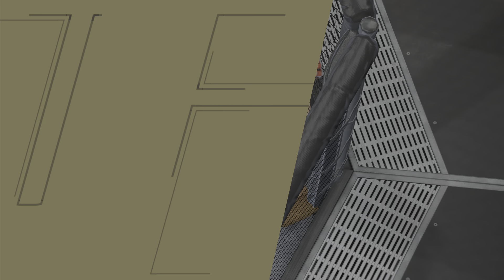BRUCE LEE VS PAUL PHOENIX 😱*INSANE WAR*(EA SPORTS UFC 4) UFC KNOCKOUTS | TEKKEN 7 | BRUCE LEE FIGHT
Hey Guys, this is Mr. Jojo today I'll be showing you the most epic fight between Bruce Lee & Paul Phoenix. Thank ._. You